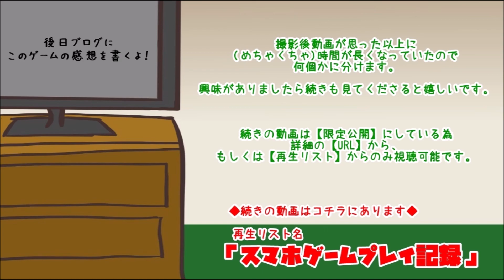【ミニチュア牧場】2020年3月4日から始めてみました：part2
part3まで続きます。
以降は更新未定
◆◆↓Blog用の動画です。↓
ブログタイトル「【ゲーム名 ：プレイ日記ページ】」で遅延更新中!!
◆◆再生リスト
◆再生リスト名→「スマホゲームプレイ記録」
一部動画は再生リストからのみ見ることができます(限定公開の為)
ガチャ動画はこのリストには入っていません。
◆再生リスト名→「ブログ用限定公開収納庫」
限定公開の動画はジャンル関係なくここにも入ります。
◆再生リスト名→「スマホゲームガチャ爆死リスト_(ガチャ動画only)」
ガチャ動画オンリーのリスト

◆◆限定公開の動画について
チャンネルページ通知制限するために限定公開をしていますので自身のブログやTwitter等でURLや引用をしていただいて構いません。転送は禁止です。